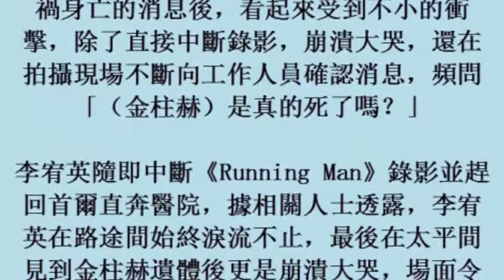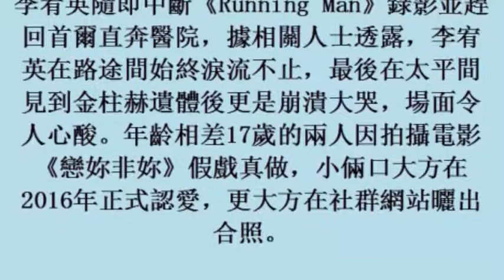李宥英中斷錄影奔醫院「一路哭」 見到金柱赫遺體崩潰 (31october2017)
李宥英中斷錄影奔醫院「一路哭」　見到金柱赫遺體崩潰